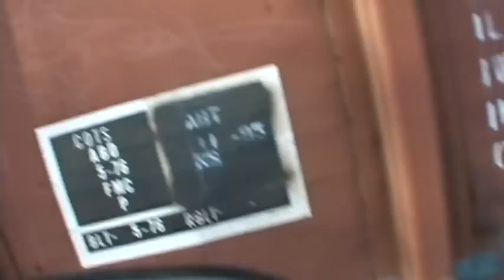Big Miles - Tax This